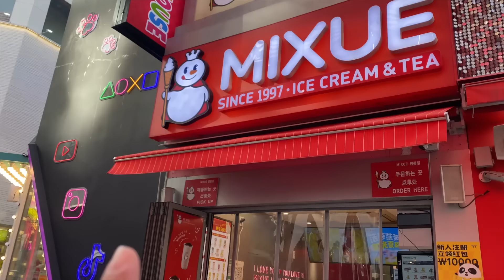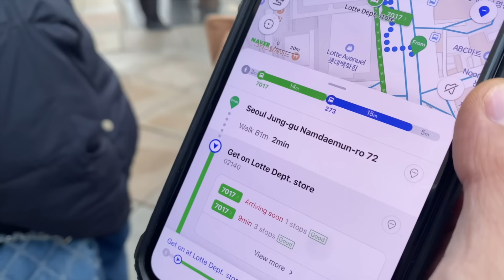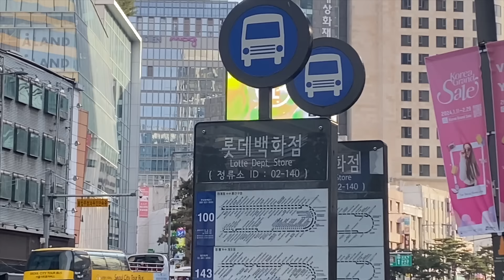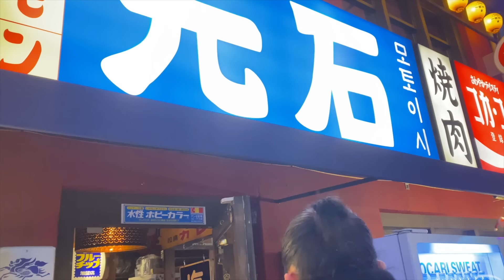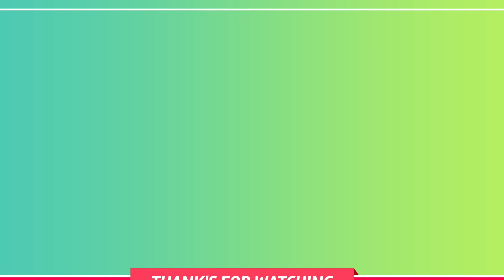KOREA DAY 5: LAST NIGHT AT GALA SA KOREA! STREET FOOD HUNTING AT FOOD TRIP! | Nina Rayos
Last night na namin sa Korea! mag food trip tayo sa street food hunting!

MUCH LOVE 💕

Nina Rayos